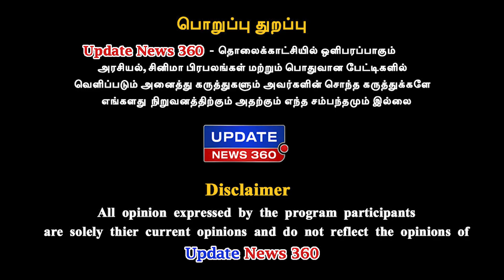நடிகைகளுடன் ரகசிய குடும்பம் நடத்திய நடிகர்கள் - Cine News 360 Secrets | Bayilvan Ranganathan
நடிகைகளுடன் ரகசிய குடும்பம் நடத்திய நடிகர்கள்